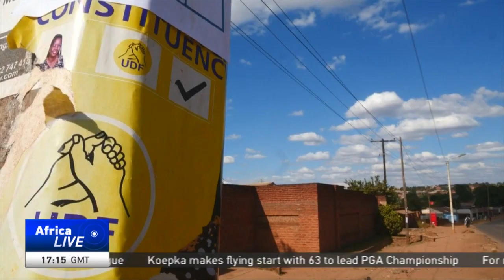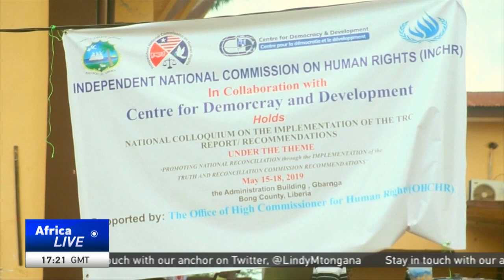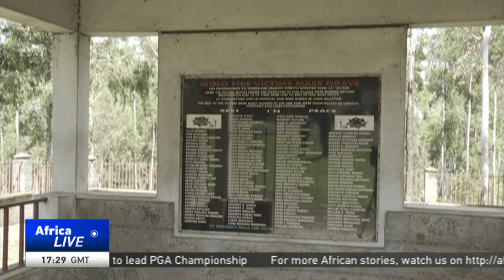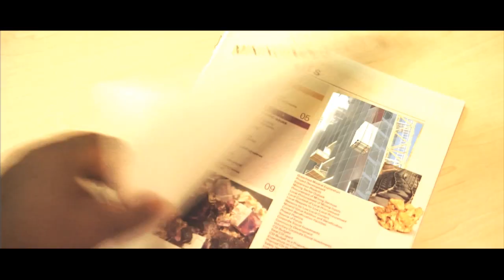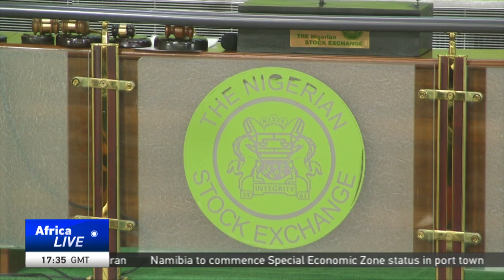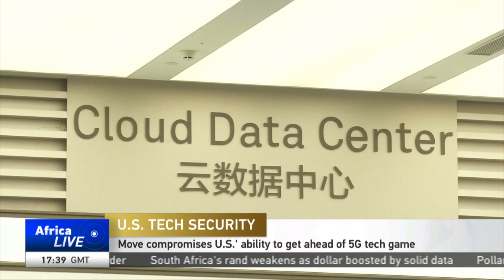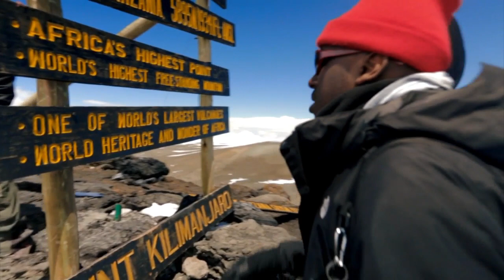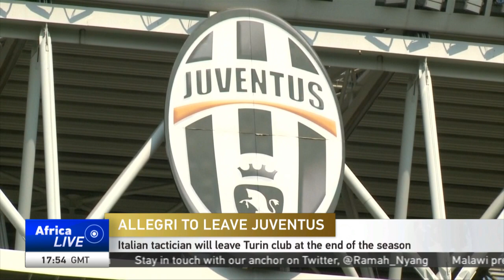LIVE: GlobalBusiness 18GMT 17/05/2019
LIVE
Join us for today's top business stories from Africa and beyond.

Remember to tell us where you are watching from. Twitter